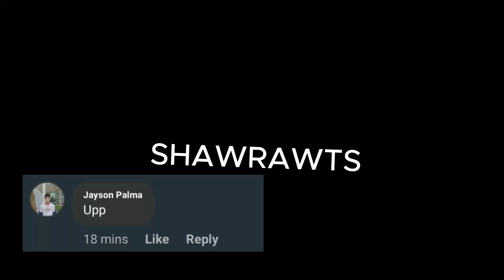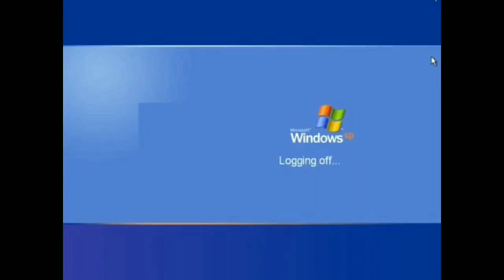SHORT RIDE LONG TALK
SHORT RIDE LONG TALK WITH THE GENG!

Camera used
-Mobile phone (Oppo a12e)

Im no pro on cycling Im just doing what I loved.